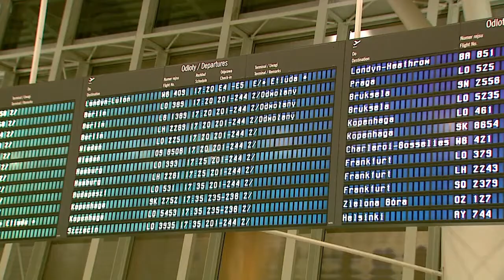Biura podróży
Obecny system prawny nie chroni w wystarczający sposób turystów przed skutkami upadków biur podróży. NIK postuluje nałożenie na organizatorów wypoczynku obowiązku posiadania środków, które zagwarantują wszystkim aktualnym klientom bezpieczny powrót do domu. NIK zwraca też uwagę na brak podstaw prawnych do wydawania pieniędzy podatników przez marszałków województw na sprowadzanie turystów do kraju.